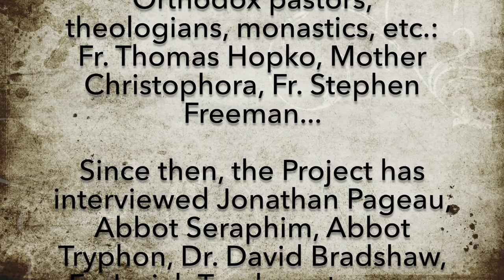Welcome to The Collective Wisdom Project!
The Collective Wisdom Project is all about understanding the Orthodox Christian faith better so we can live it more deeply.

Look for interviews with Fr. Thomas Hopko, Khouria Frederica Mathewes-Green, Fr. Stephen Freeman, Jonathan Pageau, Dr. David Bradshaw, Fr. Peter Gilquist, and many more!

The first part of this video is from my interview with Fr. Thomas Hopko of blessed memory...you can watch the rest of the episode here:

History of the Project
I started this project in 2010 with the desire to use video to explore and convey the timeless truths of Orthodox Christianity. In July of 2018 I finally began releasing weekly videos and since that time, the channel has grown to over 10,000 subscribers with nearly 650,000 views, the most watched video having been watched nearly 60,000 times!

Patronage Perks
All patrons will receive:
- Priority access to live Q&A's

MORE?!

4) 🎹 DO YOU LIKE MUSIC?
I’m writing and recording songs retelling the lives of ancient Saints! The music featured at the beginning of this video is from my song for Saint Brendan the Voyager

5) 🎨 ARE YOU AN ORTHODOX ARTIST OR PATRON?